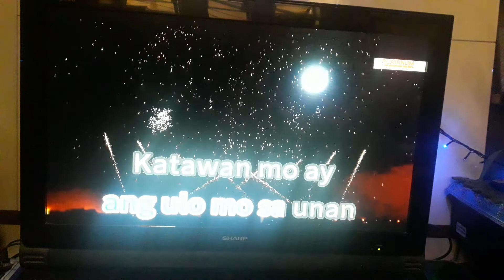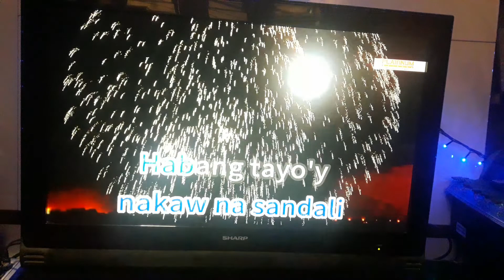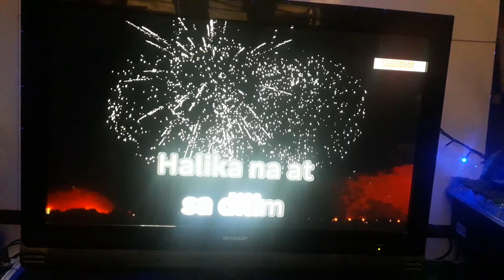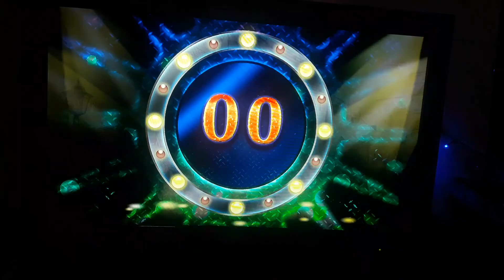Yakap Sa Dilim - Orange & Lemons (Karaoke Cover)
Ang sarap sa pakiramdam kapag may kayakap ka sa malamig na gabi.
(It's very relieving when you have someone to hug when the night is cold.)

Shoutout to @djznfenzehasfaithfuturedrummer and @AKMC18! :)

Number: 11906
Composer: Jim Paredes

PLAYER: Platinum Karaoke Alpha V1.5
VOLUME: 80
SONG REQUEST RULE: NO number, NO request.